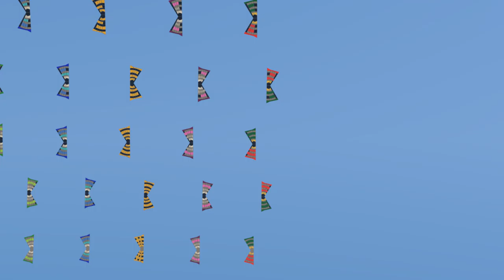grille 6x6 files pov pilote 6 4 006 0000 1100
Animation 3D megateam grille 6x6. Figure files, bande.